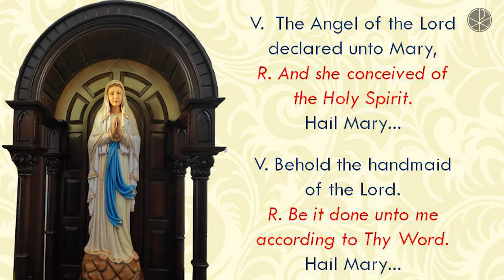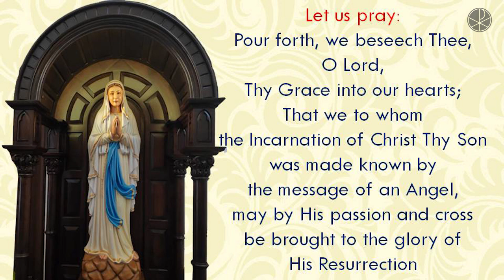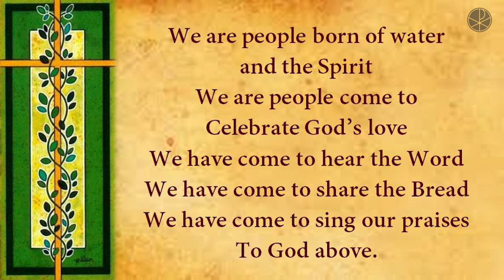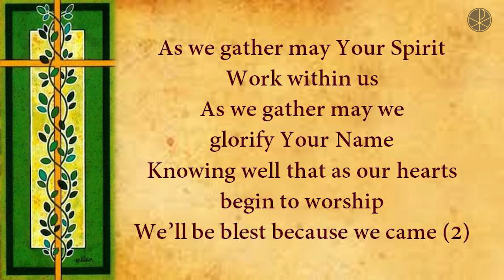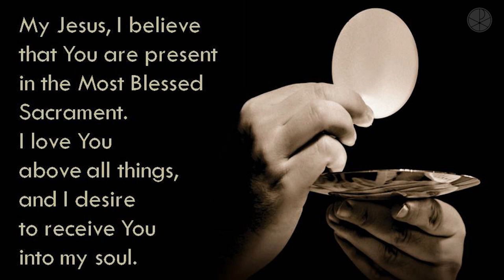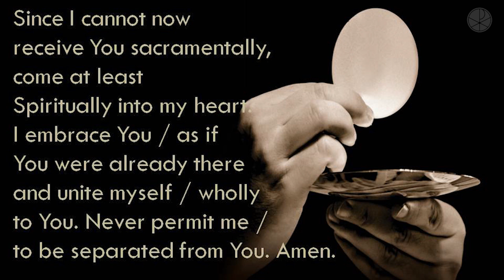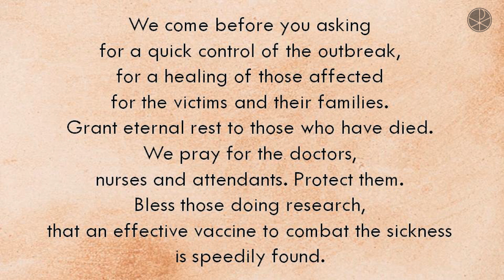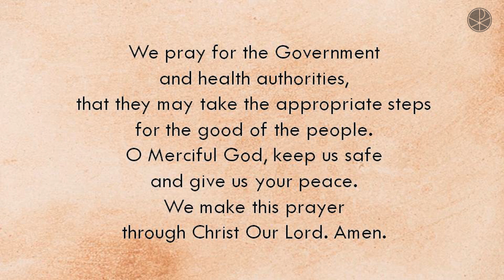The Holy Eucharist | Wednesday, 21st October 2020